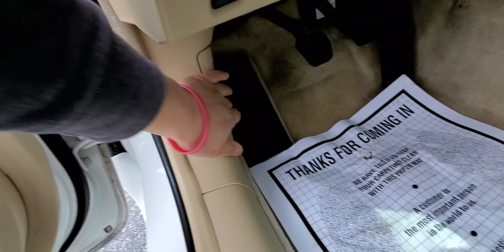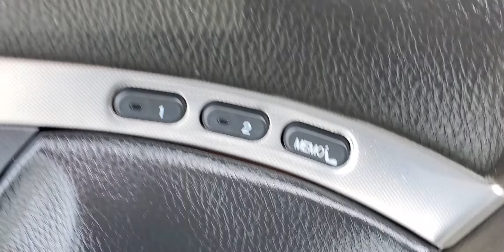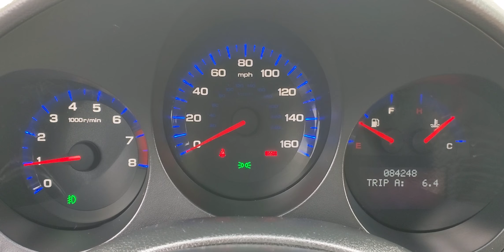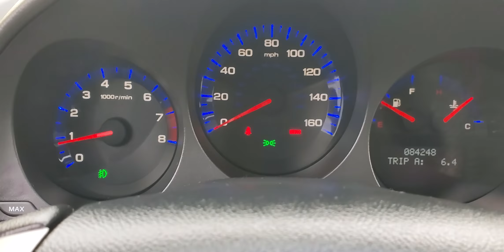2005 Acura TL 6-Speed Manual w/84k Miles $11,495